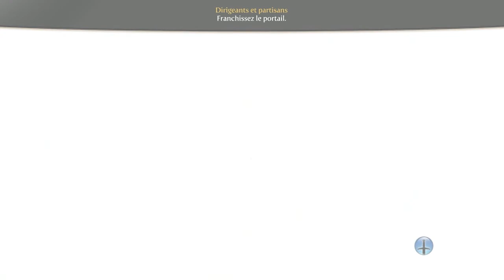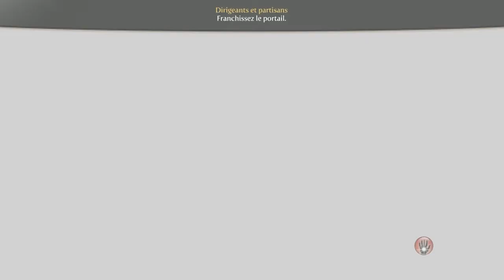H - Fable III - 13 - Le début d'une armée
« Tu as gagné un allié d'envergure, aujourd'hui. »

La requête de Savin accomplie, il est temps pour nous d'enfin nous allier et nous préparer pour les événements à venir.

Logan, bientôt je serais à tes portes...

-H-